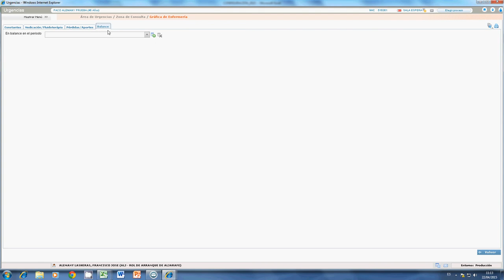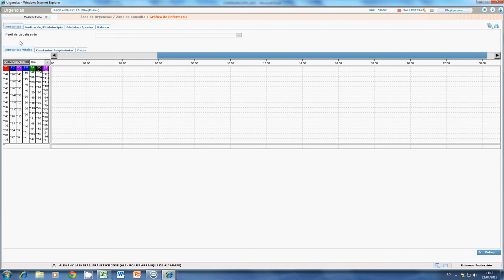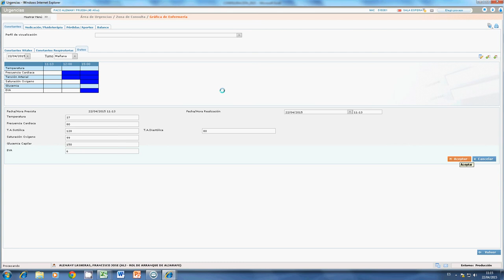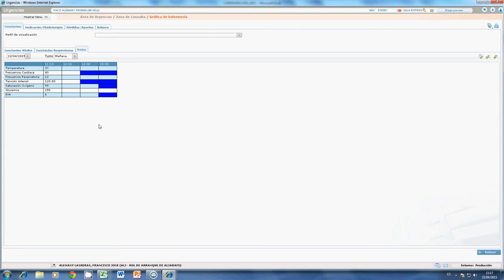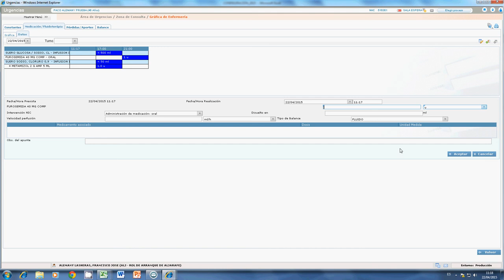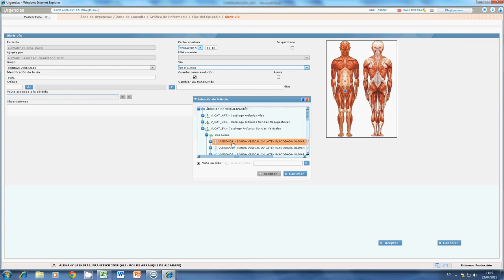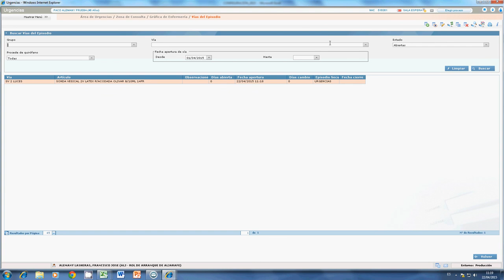TiCares_gráfica del paciente